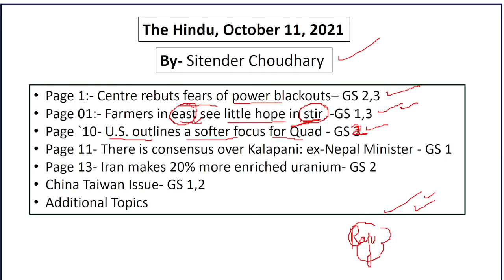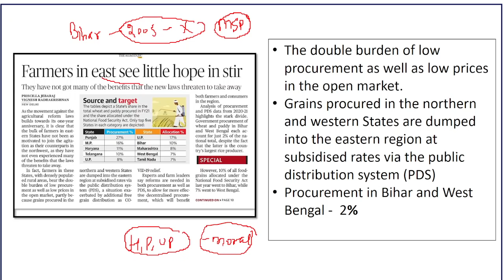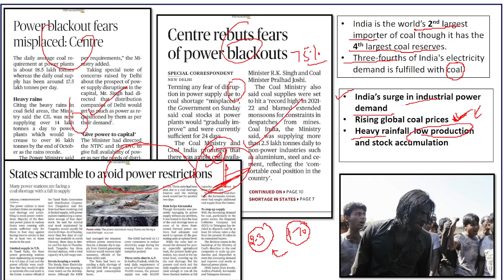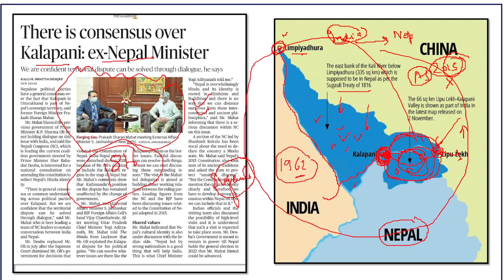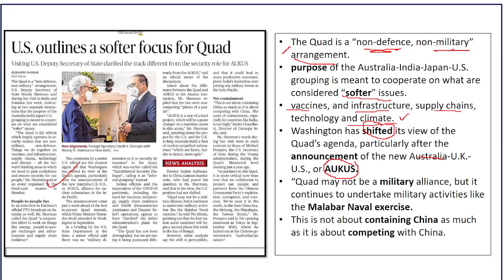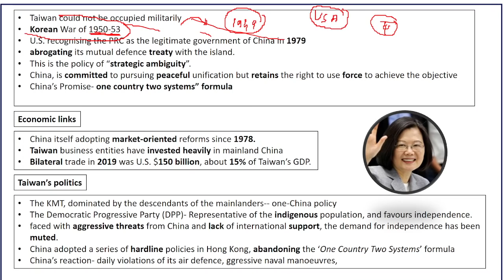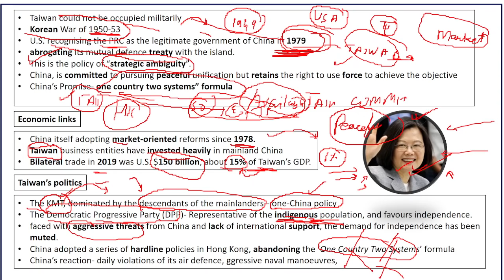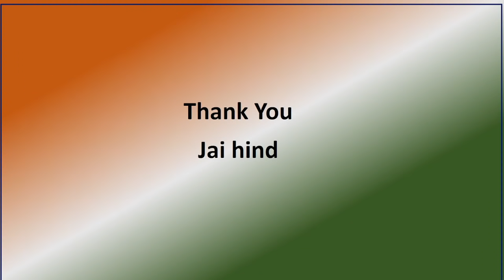The Hindu Newspaper today | 11 October 2021 | UPSC CSE/IAS | Current Affairs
In this video, Sitendar sir will cover important current affairs through The Hindu Newspaper and editorial analysis. This course will be helpful for Prelims as well as Mains preparation for the Civil Services Exam.

News discussed:
•Page 1: Centre rebuts fears of power blackouts GS 2,3
•Page 01: Farmers in east see little hope in stir GS 1,3
•Page `10 U.S. outlines a softer focus for Quad GS 3
•Page 11 There is consensus over Kalapani : ex Nepal Minister GS 1
•Page 13 Iran makes 20% more enriched uranium GS 2
•China Taiwan Issue GS 1,2
•Additional Topics

Time Stamp:
Intro 0:00
Topic of the day 0:15
Farmers in east see little hope in stir 4:48
Centre rebuts fears of power blackouts 11:23
There is consensus over Kalapani : ex Nepal Minister 14:16
Iran makes 20% more enriched uranium 18:09
U.S. outlines a softer focus for Quad 22:12
China Taiwan Issue 23:58
Additional Topics 37:21